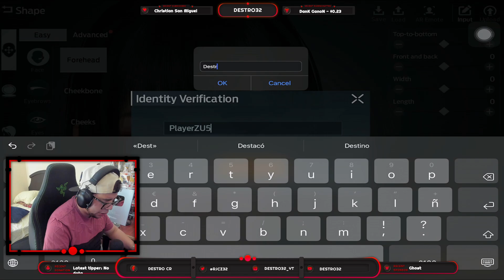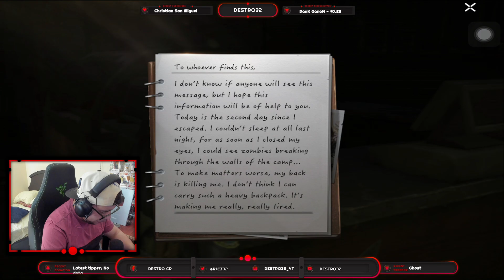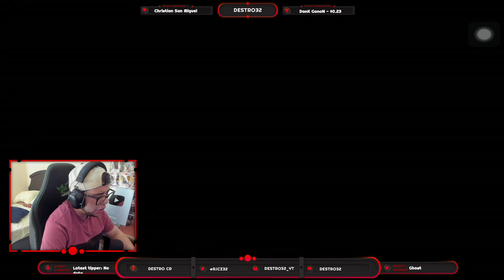ULTIMA HORA! UNDAWN SERVIDORES ABIERTOS | DESCARGA Y JUEGA YA SIN PROBLEMAS!